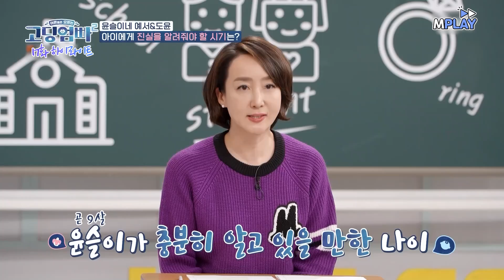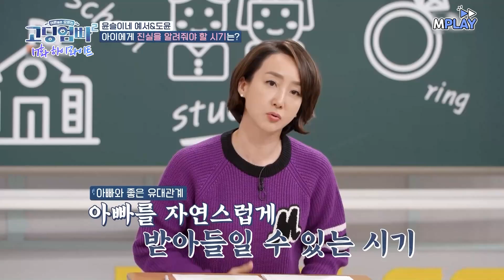"아빠왔다~♥" 윤슬이가 너무나 좋아하는 이 남자의 정체는?! | MBN 20220927 방송